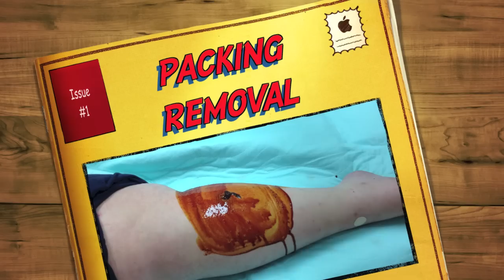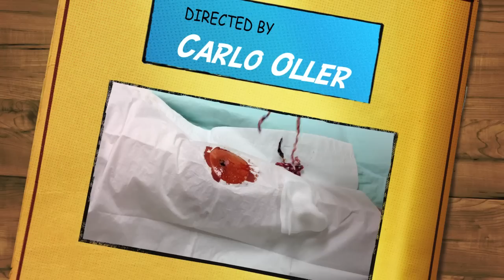packing removal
simple packing removal